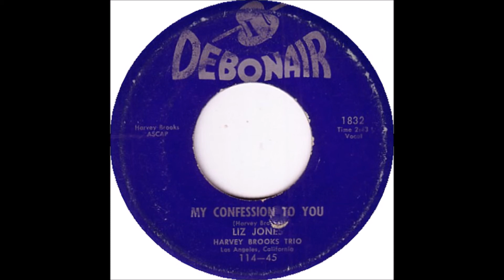Liz Jones Harvey Brooks Trio - My Confession To You - Debonair 113 - (1957)